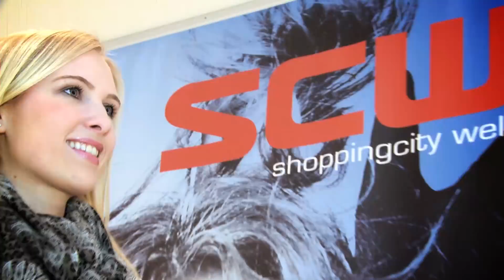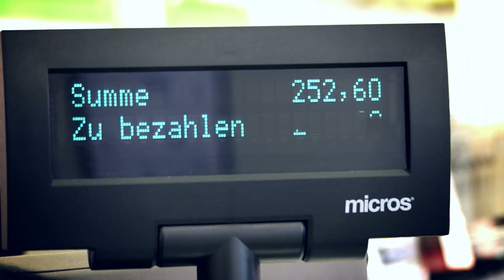SCW Shopping Battleship bei Action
Die Shoppingcity Wels präsentiert die SCW Shopping Battleships mit den unterschiedlichsten Aufgaben. anmelden und bis zu € 300,00 gewinnen.